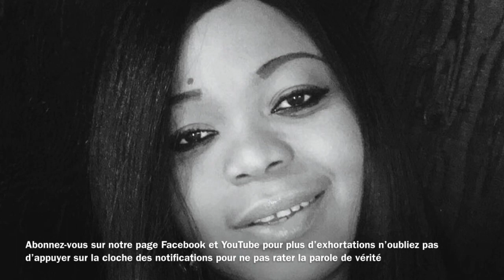🛑 LE GLAIVE DES MÉCHANTS ENTRE DANS LEURS PROPRES CŒURS MAMAN LYDIE MUMBATA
MAMAN